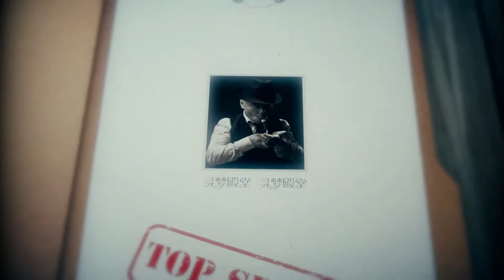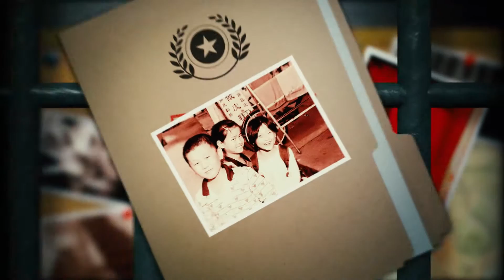Kowloon Captive 4 4 16